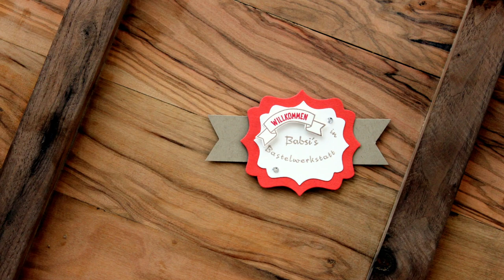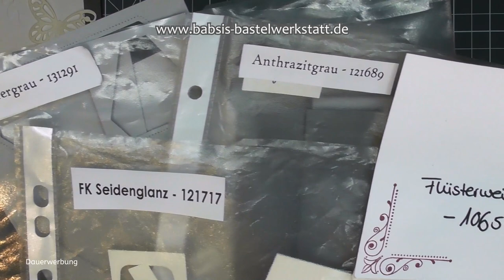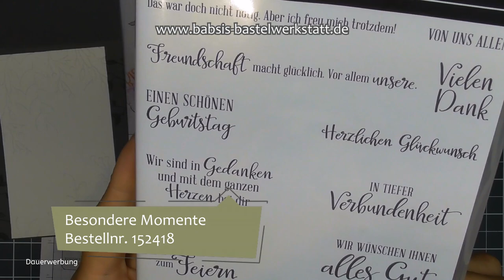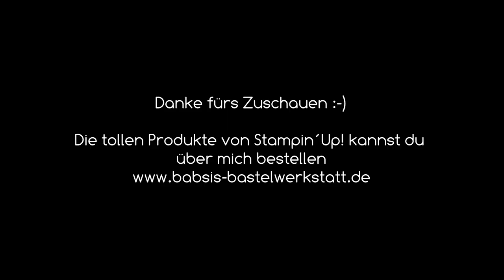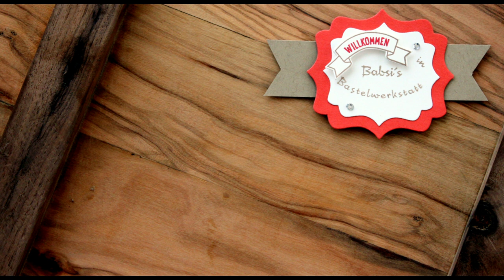Trauerkarte basteln - Beileidskarte basteln - Kartenideen - Themenwoche - Stampin´Up! - Anleitung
In meiner Themenwoche zeige ich dir Kartenideen für Trauerkarten / Beileidskarten und wie du sie basteln kannst. Diese Karte ist die zweite Idee in meiner Reihe. Es folgen noch weitere Videos im Laufe der Woche.  Hier findest du Step by Step eine tolle Anleitung von Babsi´s Bastelwerkstatt. Ich bin unabhängige Stampin´Up! Demonstratorin und möchte dir Inspirationen für deine Bastelkreationen geben. Viel Spaß beim Anschaun und Nachbasteln. :-)

Babsi

Links:
*Adapter für Rekorder und Mikrofon